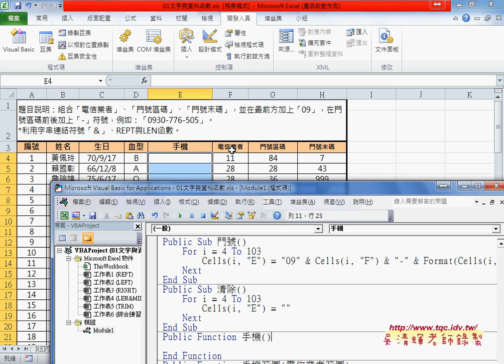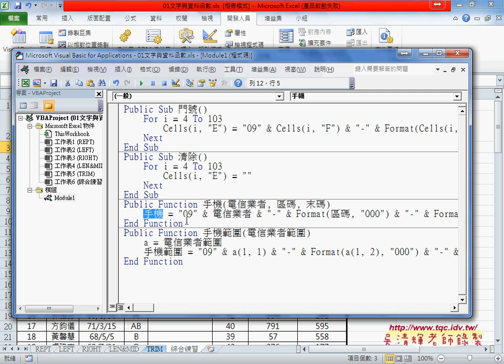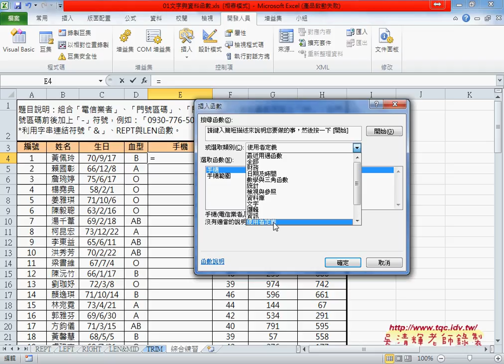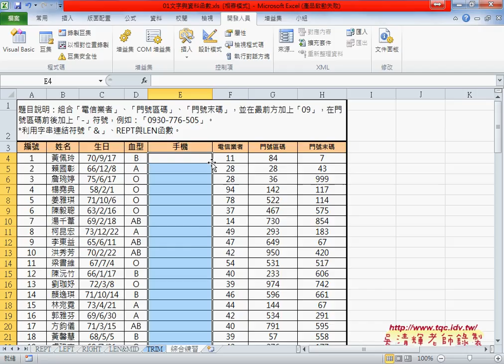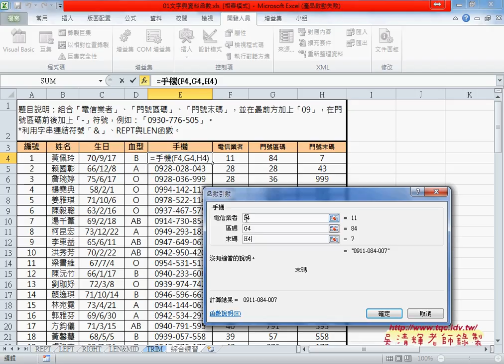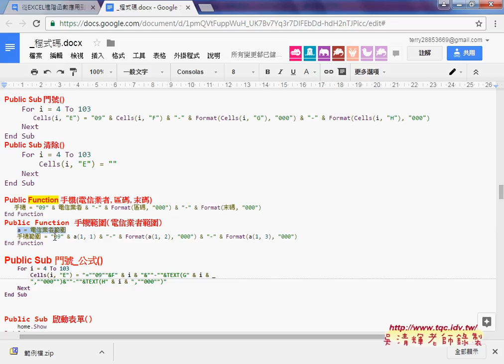04 如何自訂手機函數說明